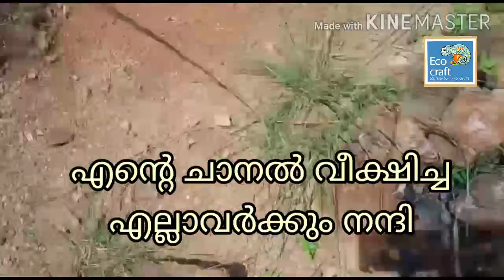മലകൾക്കടിയിലെ പല നിറത്തിലുള്ള മണ്ണുകൾ /many colors soils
Gadgil report
protection of mountain
 മലകൾക്കുള്ളിൽ അടിത്തട്ടിൽ കാണപ്പെടുന്ന
പല നിറത്തിലുള്ള മണ്ണുകളെ ക്കുറിച്ചാണ് ഈ എപ്പിസോഡിൽ കാണിക്കുന്നത് കൂടാതെ മലകൾ സംരക്ഷിക്കേണ്ടതിൻ്റെ ആവിശ്യകതയെക്കുറിച്ചും പറയുന്നുണ്ട്, ഭൂമിയുടെ ആണിക്കല്ലുകളാണ് മലകൾ അതിന് ഇളക്കം സംഭവിച്ചാൽ പ്രകൃതിയുടെ സന്തുലിതാവസ്ഥ നഷ്ടപ്പെടും പുരോഗമന പ്രവർത്തനങ്ങൾക്കു വേണ്ടി നാം മലകളും മറ്റും നശിപ്പിക്കുമ്പോൾ ഇന്ന് ജീവിക്കുന്നവരുടെയും വരും തലമുറയുടെയും അതിജീവന മാർഗ്ഗങ്ങളാണ് വഴിമുട്ടുന്നത്, പണ്ട് എത്ര വലിയ മഴ വന്നാലും ഉരുൾപൊട്ടൽ പോലുള്ള പ്രകൃതിദുരന്തങ്ങൾ, വെള്ളപ്പൊക്കം എന്നിവ കുറവായിരുന്നു എന്നാൽ ഗാഡ്ഗിൽ റിപ്പോർട്ട് ശരി വെക്കുന്ന രീതിയിലാണ് ഇപ്പോഴത്തെ പോക്ക്  അതു കൊണ്ട് പരിസ്ഥിതി ലോല പ്രദേശമായ കേരളം ഇനിയും ഈ പ്രകൃതി ചൂക്ഷണം തുടർന്നാൽ വലിയ ദുരന്തത്തിലേക്കാണ് പോകുന്നത് ഏത് തരം വികസനത്തിനു വേണ്ടിയായാലും മലകകൾ കൊത്തിയിടിച്ച് മണ്ണെടുക്കുന്നതിനു പകരം മറ്റൊരു സംവിധാനമാണ് കൊണ്ടുവരേണ്ടത്.